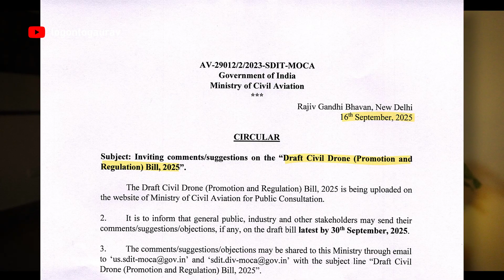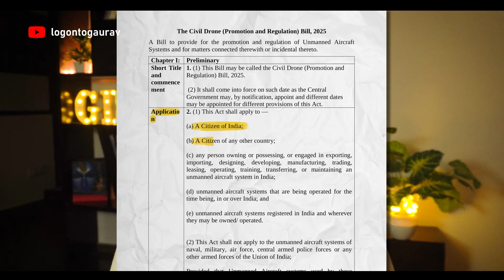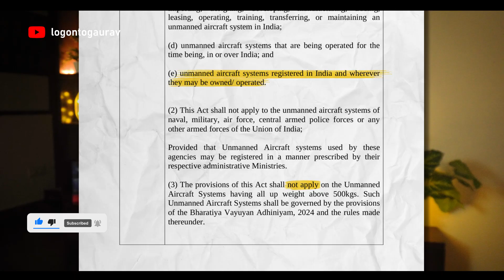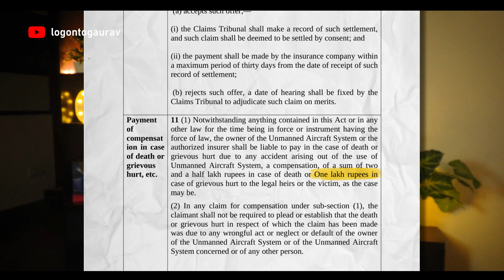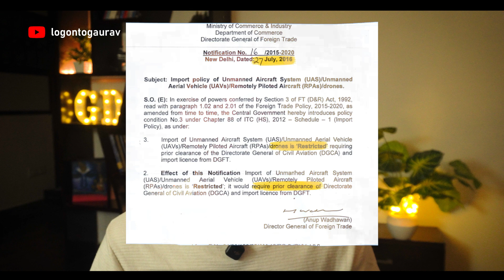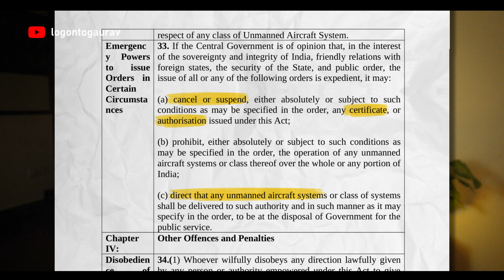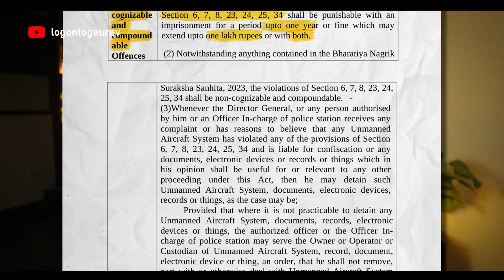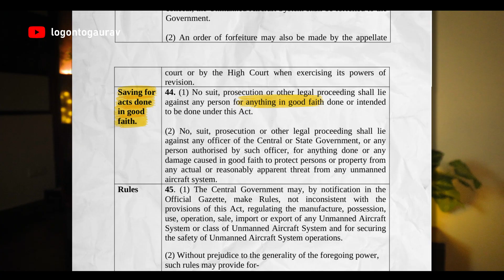Civil Drone Bill 2025 - This is serious !